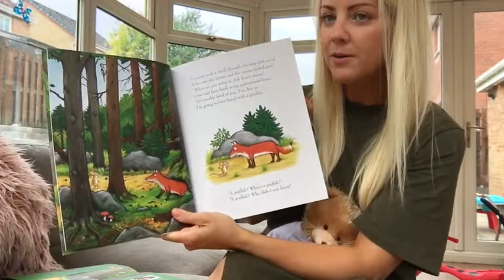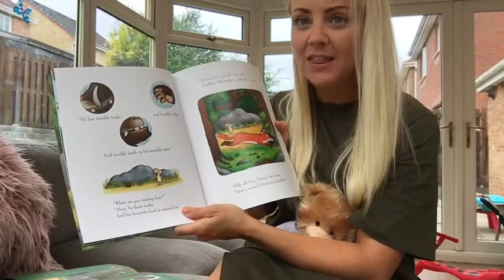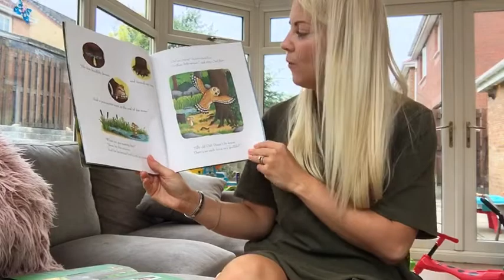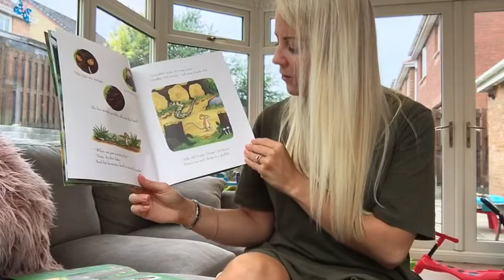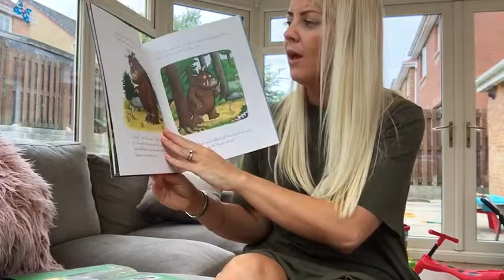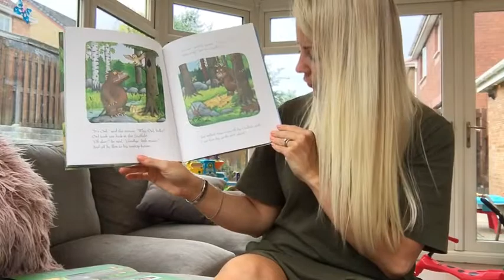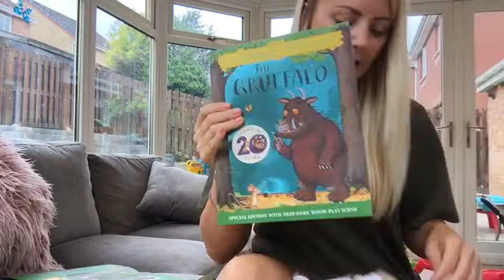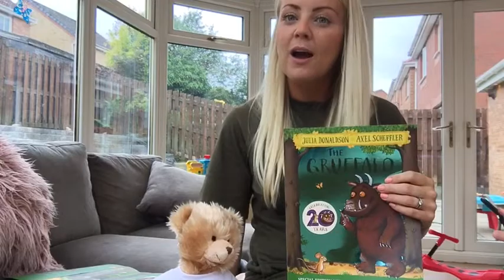Story time with Mrs Crow - The Gruffalo